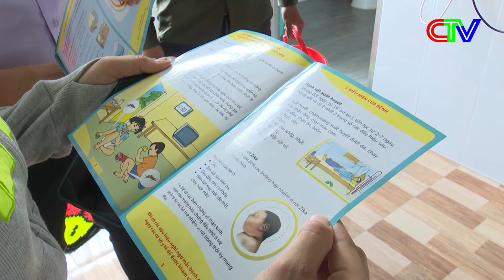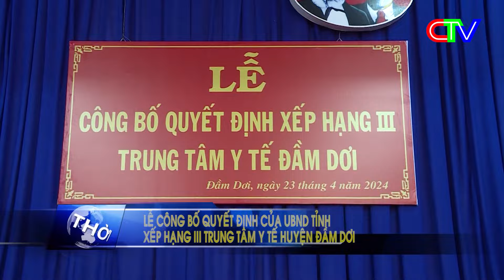THỜI SỰ CÀ MAU TRƯA 24-4-2024 | KIỂM TRA CÔNG TÁC PHÒNG, CHỐNG DỊCH BỆNH DỊP NGHỈ LỄ.